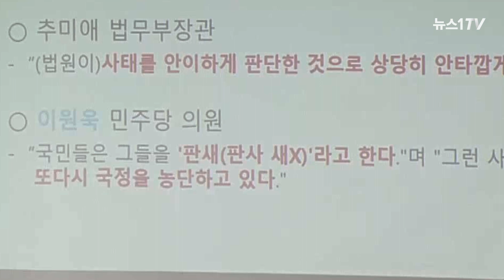'정부·여당 삼권분립 훼손, 어떻게 생각?' 조수진 질의, 대법관 후보자 이흥구 대답은?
(서울=뉴스1) 이승아 기자, 송영성 기자 = 2일 국회에서는 이흥구 대법관 후보자의 인사청문회가 진행되었습니다.

많은 이야기가 오갔지만 그중 광복절 광화문 집회를 허가한 법원 판결에 대한 여권의 비판이 '사법부 독립성을 침해한 것'인지에 대한 설전이 컸는데요.

 조수진 국민의힘 의원은 이흥구 대법관  후보자의 인사청문회 질의 도중 "행정부를 대표하는 국무총리와 법무행정의 책임자인 법무장관이 국회에서 대놓고 특정 판사와 법원을 비난하는 것은 심각한 일"이라며 "삼권분립의 원칙을 훼손하는 행위"라고 비판했습니다.

 조수진 국민의힘 의원의 질의를 영상으로 만나보세요.